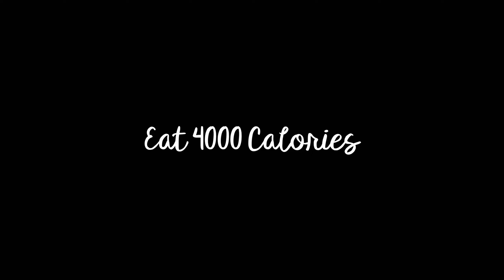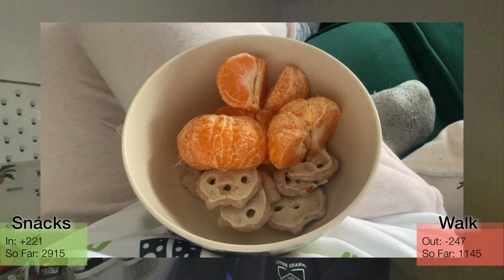Fuel the fire: A Full Day of Eating Calories and burning it off! 🔥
It’s challenge time, and today I’m taking on an eat and burn challenge. I’ll be trying to eat and burn off 4000 calories throughout my day. Can I do it?